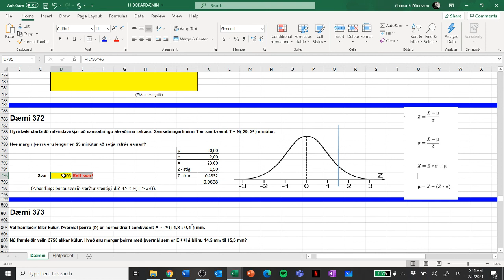Tölfræði - 11. Kafli - Normaldreifing - Dæmi 372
Þetta dæmi er unnið upp úr bókinni Ný tölfræði fyrir framhaldsskóla eftir Björn E. Árnason

Normaldreifing
Normalkúrfa